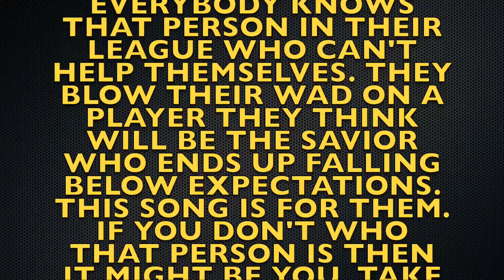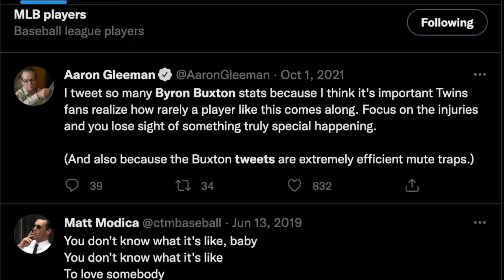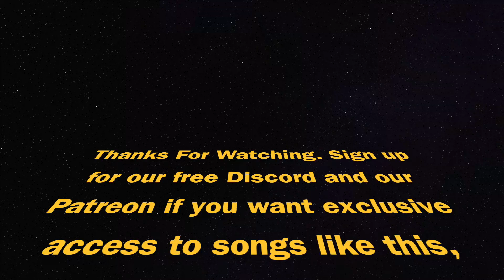Hype Train | 2022 Fantasy Baseball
Every week somebody news pops up to spend endless FAAB dollars on. Everybody has this person in their league. All aboard The Hype Train!